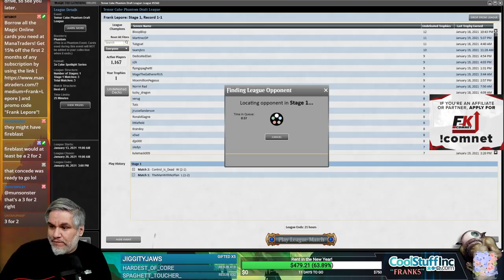Temur Cube Draft #9 - 1/21/21 | Magic Online